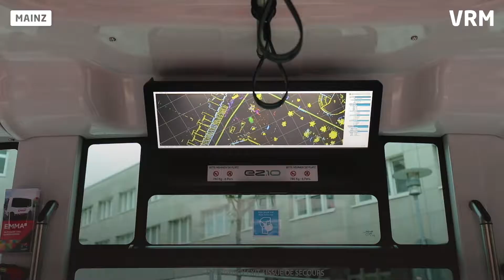Autonomes fahren auf Gelände der Universitätsmedizin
Ab sofort haben Mitarbeiter, Patienten und Besucher der Mainzer Universitätsmedizin die Möglichkeit, das Elektro-Shuttle "EMMA2" kostenfrei zu nutzen. Auf dem ein Kilometer langen Rundkurs über das Gelände gibt es insgesamt fünf Haltepunkte. Mehr Infos

Herzlich Willkommen auf dem YouTube-Kanal der Allgemeinen Zeitung Mainz.

Hier zeigen wir täglich Nachrichten und Informationen aus Mainz, Rheinland-Pfalz, Deutschland und der Welt.